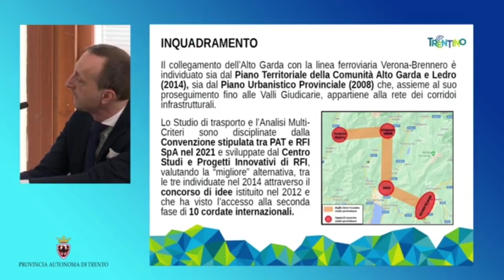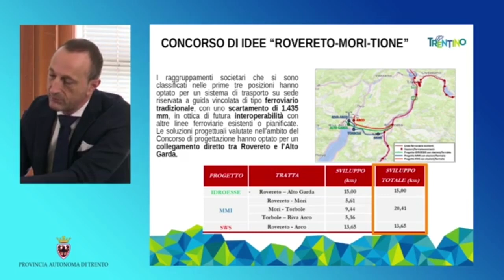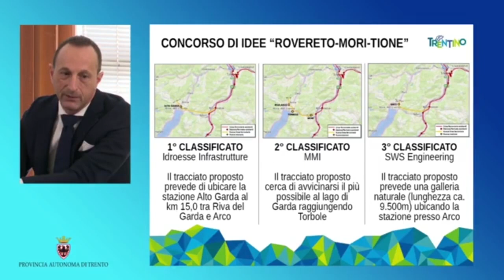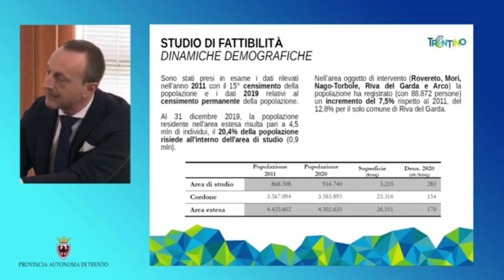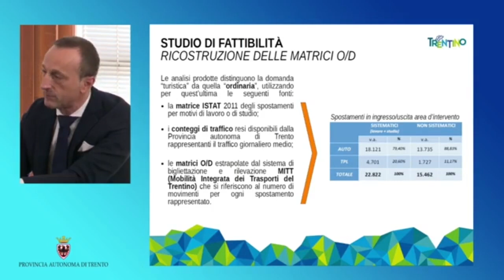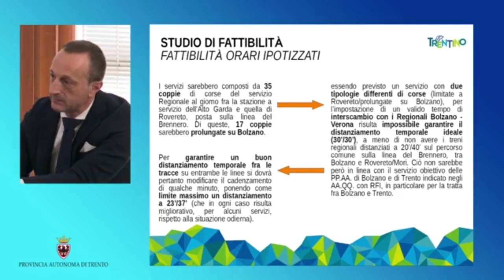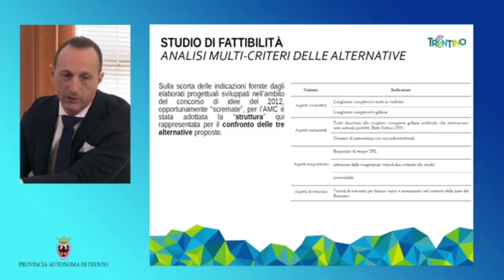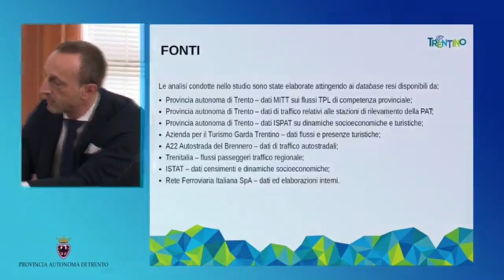Fugatti - Nuova ferrovia Rovereto-Riva (25.02.22)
Oggi abbiamo presentato lo studio di fattibilità per la nuova ferrovia RoveretoRiva con tre progetti in campo. 🚅
L'ipotesi migliore è quella che prevede 25 minuti di percorrenza fra l'Alto Garda e Rovereto, con una stazione di partenza a metà tra Riva del Garda ed Arco e fermate intermedie a Torbole e Mori.
Dai tre scenari di collegamento ferroviario ipotizzati, il primo e il terzo avrebbero come tempo di percorrenza fra l'Alto Garda e Rovereto 9 minuti, ma senza stazioni intermedie, mentre il secondo 25 minuti, con fermate a Torbole, Mori Borgata e Mori Industriale.
Il secondo scenario consentirebbe una riorganizzazione dei servizi di trasporto pubblico locale su gomma più consistente, grazie alle ulteriori fermate, che si tradurrebbe in una diminuzione dei servizi giornalieri da 118 a 96 e una riduzione dei bus-KM più consistente, pari a circa 1’250 bus-km/gg.  (25.02.22)